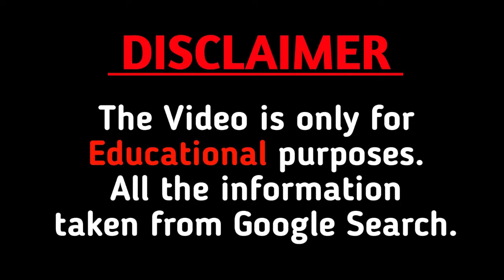Birella Bardot Age, Height, Weight, Biography, Net Worth in 2021 and more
This video is based on my internet reasearch,it may not be 100% accurate.